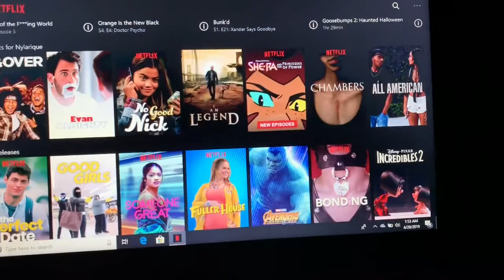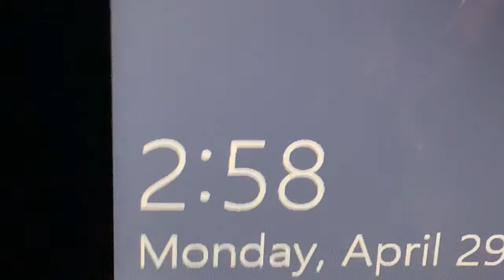PULLING AN ALL NIGHTER ON A SCHOOL NIGHT😭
this my first video it’s badddd.